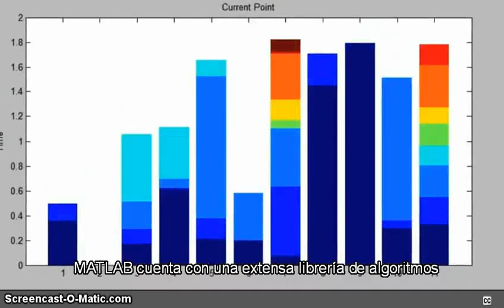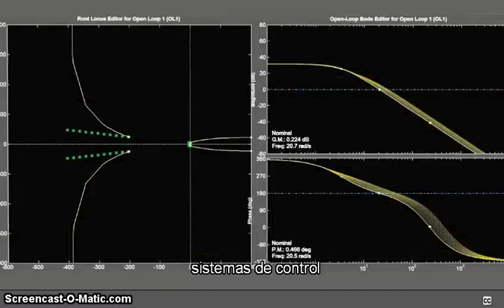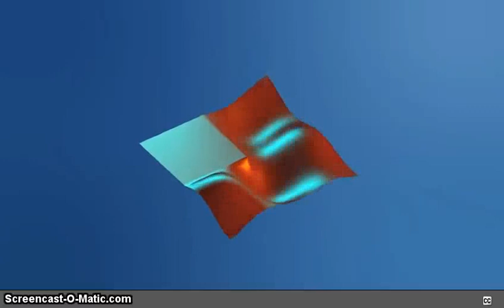MATLAB Vídeo promocional subtítulos español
Vídeo que da un introducción de las aplicaciones y alcances de MATLAB